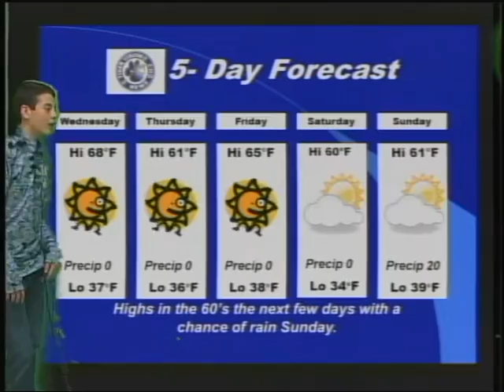FMS TigerVision News 11 17 2015